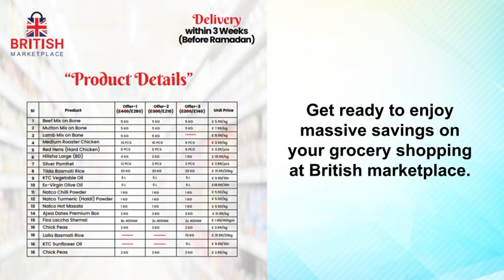Huge Ramadan Sale Alert: Get 30% off on British Marketplace - Order Now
🌙🛒 It's time to stock up on your groceries this Ramadan! 🛍️🌙 Take advantage of our amazing Ramadan Grocery Offer and save big! 💰🤩
Welcome to our video, where we will help you get ready for Ramadan with amazing deals on groceries at British Marketplace. We know how important it is to prepare for Ramadan, and we want to make it easier for you with our exclusive offer of 30% off on all groceries.